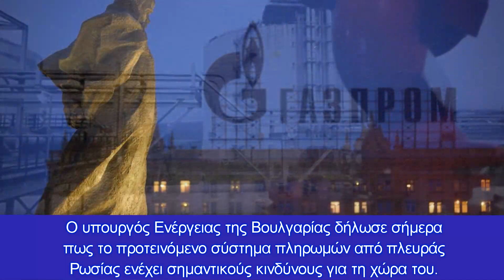Gazprom: Τέλος το φυσικό αέριο για Πολωνία - Βουλγαρία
Η Gazprom έκοψε την παροχή φυσικού αερίου την Τετάρτη το πρωί στις  Βουλγαρία και Πολωνία επειδή δεν πλήρωσαν τον ενεργειακό κολοσσό σε ρούβλια
Τα ολλανδικά futures βρέθηκαν να σημειώνουν νωρίτερα άλμα 24% στα
127,5 ευρώ ανά μεγαβατώρα, το υψηλότερο από την 1η Απριλίου, όπως
 μεταδίδει το Bloomberg. Αυτή την ώρα ενισχύονται 10% στα 113,5 ευρώ.

Ο Βλαντίμιρ Πούτιν απαίτησε από τις χώρες που χαρακτηρίζει
"μη φιλικές" να συμφωνήσουν σε ένα σύστημα πληρωμής, βάσει
 του οποίου θα ανοίγουν λογαριασμούς στην Gazprombank

και θα πραγματοποιούν πληρωμές για τις εισαγωγές ρωσικού
φυσικού αερίου σε ευρώ ή δολάρια που θα μετατρέπονται σε ρούβλια.

Η Πολωνία έχει επανειλημμένα δηλώσει ότι δεν θα πληρώσει για το ρωσικό
 φυσικό αέριο σε ρούβλια και έχει προγραμματίσει να μην παρατείνει τη σύμβαση
 φυσικού αερίου με τη Gazprom μετά τη λήξη της στο τέλος του τρέχοντος έτους.

"Οι πληρωμές για το φυσικό αέριο που παρέχεται από την 1η Απριλίου πρέπει να
 γίνονται σε ρούβλια χρησιμοποιώντας τον νέο τρόπο πληρωμών, για τον οποίο οι
 αντισυμβαλλόμενοι ενημερώθηκαν εγκαίρως", ανακοίνωσε η Gazprom την Τετάρτη.

Βουλγαρία: Η Gazprom παραβιάζεται τους΄ όρους της σύμβασης

Ο υπουργός Ενέργειας της Βουλγαρίας δήλωσε σήμερα
 πως το προτεινόμενο σύστημα πληρωμών από πλευράς
Ρωσίας ενέχει σημαντικούς κινδύνους για τη χώρα του.

Τόνισε ακόμη ότι η Σόφια έχει πληρώσει για παραδόσεις
φυσικού αερίου του Απριλίου και η διακοπή της προμήθειας
παραβιάζει τη σύμβαση μεταξύ Βουλγαρίας - Gazprom.